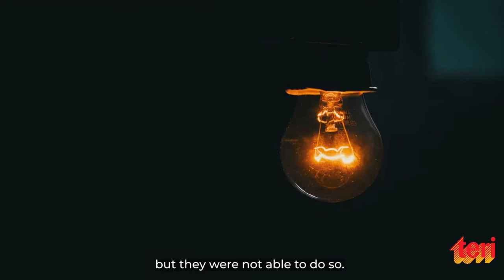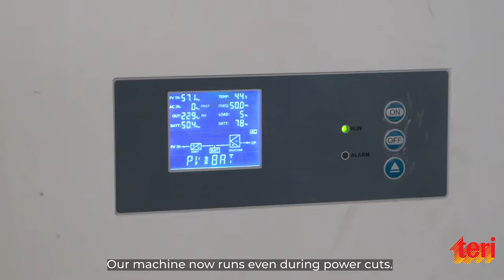Weaving In The Sunshine: A film on hybrid solar charging unit for power loom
The process of introduction and increasing adoption of solar energy technology to improve livelihoods is a key component of this energy provisioning project of TERI, supported by Indus Towers. The programme essentially seeks to develop and provide pertinent and customised technology solutions to end users.

In the past few years, TERI has started working with the fabled silk weavers of Varanasi to meet their power needs - especially for power looms - and provide uninterrupted power through lithium-based charging stations. Each charging station can provide energy to run four power looms.

Since 2017, TERI has installed 300+ units of Hybrid Solar Charging Units, which has directly impacted the livelihood of more than 1200 weavers.